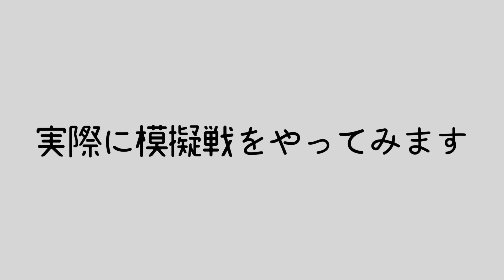【公式】2×2ゴールキーパー熊本大会ルール解説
2×2ゴールキーパー熊本大会開催決定！！

2×2ゴールキーパーとは
ゴールキーパー同士の2対2で行う団体戦。
2人でゴールを奪いにいき、2人でゴールを守るという
今までになかった全く新しい感覚の新バトル。

◉日時：2024年7月15日（月祝）18:00キックオフ
◉会場：ハートフットボールパーク（熊本県熊本市東区上南部1丁目4-88）

◉募集人数
①小学5,6年生の部… 24名
②中学生の部… 24名
※一人でも友達同士でも参加可能

■スクール詳細
【熊本東校】月4回（毎週月曜日）19:15~20:45
 　　　　   　会場：熊本県民運動公園スポーツ広場
　　　　　　対象：小学1年生〜中学3年生

【大津校】月4回（毎週水曜日）19:00~20:30
　　　　　会場：フットボールパーク御代志

【熊本北校】月2回（隔週木曜日）18:30~20:00
　　　　　　会場：リッタースポーツフィールド

【熊本本校】月4回（毎週土曜日）19:15~20:45
 　　　　   　会場：熊本県フットボールセンター

👀コーチ陣のSNSも要チェック👀